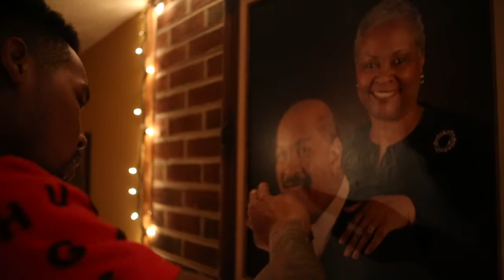KRAZYK DEEZYD Prices Music Video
A1 FEMALE ARTIST COMING WIT HERE ALL .RIPPING APART THE TRACKS THIS IS MY NEW ARTIST IN THE WORLDS NEXT STAR.TRUMUZIK FIRST LADY  OYEAH THE MONEY COMIN